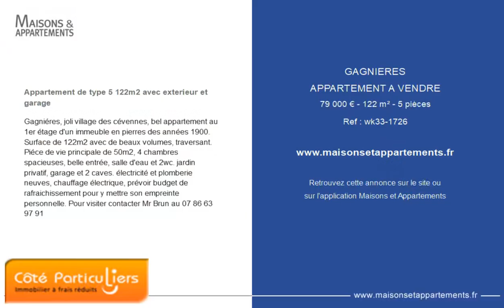GAGNIÈRES - APPARTEMENT A VENDRE - 79 000 € - 122 m² - 5 pièce(s)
Référence : wk33-1726

Appartement de type 5 122m2 avec exterieur et garage

Gagniéres, joli village des cévennes, bel appartement au 1er étage d'un immeuble en pierres des années 1900. Surface de 122m2 avec de beaux volumes, traversant. Piéce de vie principale de 50m2, 4 chambres spacieuses, belle entrée, salle d'eau et 2wc. jardin privatif, garage et 2 caves. électricité et plomberie neuves, chauffage électrique, prévoir budget de rafraichissement pour y mettre son empreinte personnelle. Pour visiter contacter Mr Brun au

Cette annonce vous est proposée par l'agence COTÉ PARTICULIERS - ALES

|2482915|